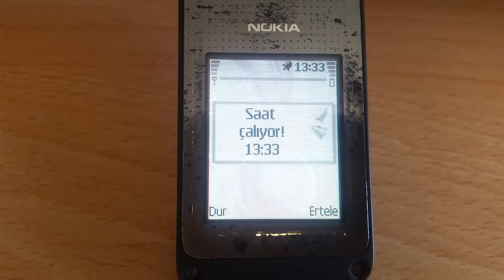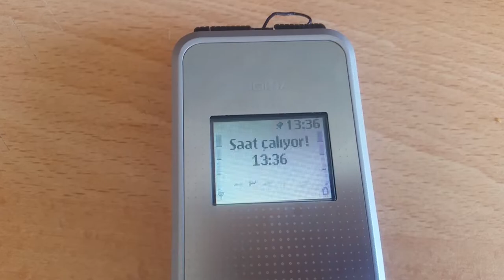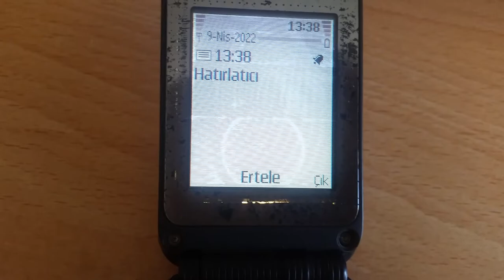Nokia 6170 - Clock and Calendar alert (+External Display)